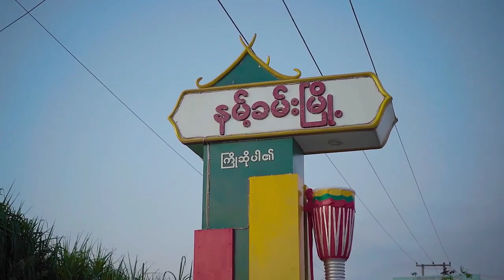မြန်မာနိုင်ငံတိုင်းရင်းသားလူမျိုး ပလောင်မြေသို့ ဖိတ်ခေါ်တယ် Welcome to Ta'ang Land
🤝🤝အထူးကျေးဇူးတင်ပါတယ်